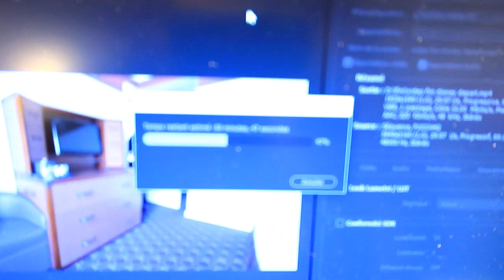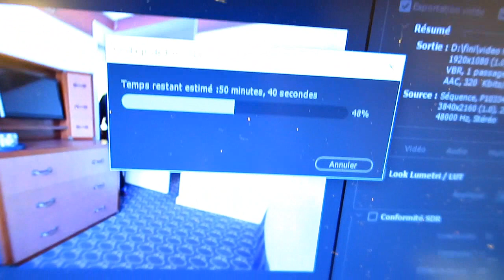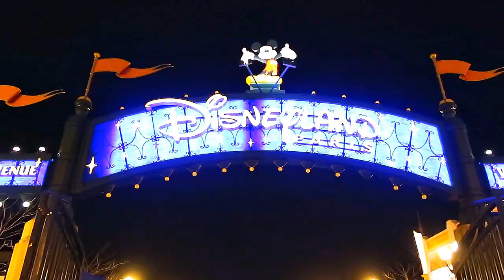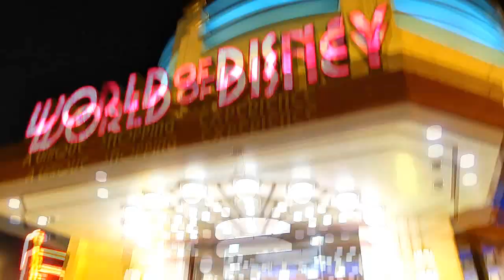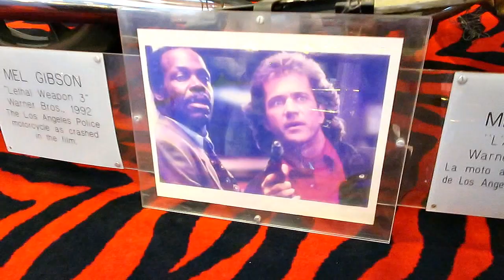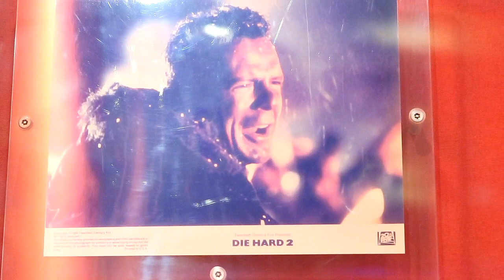J'AI CASSÉ LE PC PORTABLE DE MON POTE